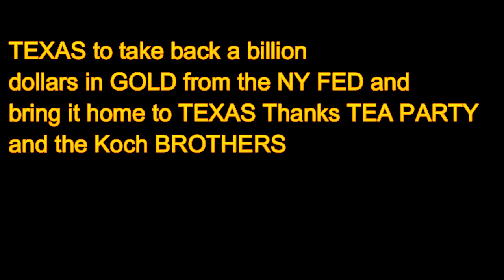Texas bringing back a billion in gold from federal Reserve THANKS KOCH BROTHERS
The state of Texas wants its 650 million in gold back from NEW YORK CITY...GET A GOLDEN ROPE.